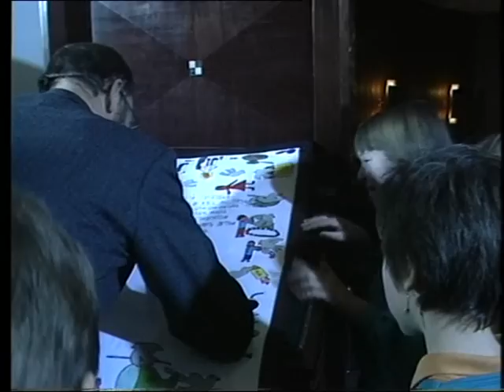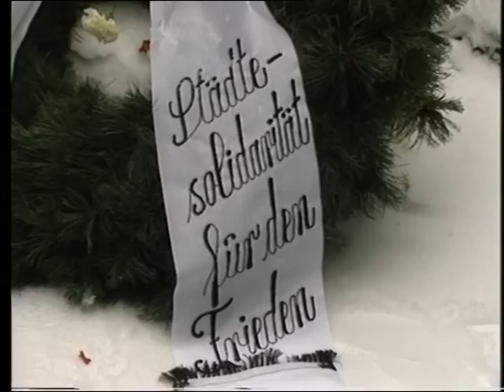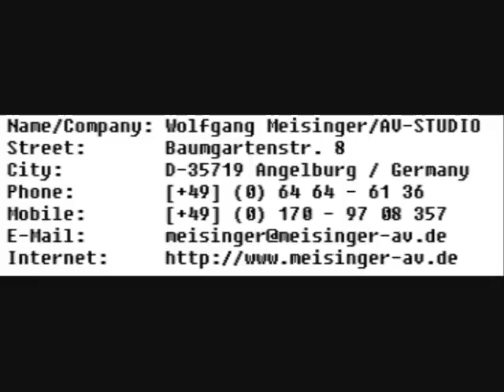Hannover-Hiroshima 1987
Dokumentation, ungeschnitten